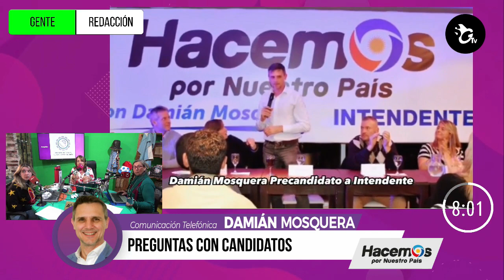Preguntas a candidatos: Damián Mosquera respondió en Sin Galera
Va con boleta corta del Partido Autonomista y acompaña la fórmula presidencial que encabezan por Hacemos el gobernador de Córdoba, Juan Schiaretti, y el exministro kirchnerista Florencio Randazzo. En su minuto libre pidió al electorado "que vote con conciencia" y que los acompañen con "un voto de confianza", y recordó que en el cuarto oscuro su boleta y la de Schiaretti estarán separadas pero que van "en un proyecto conjunto".